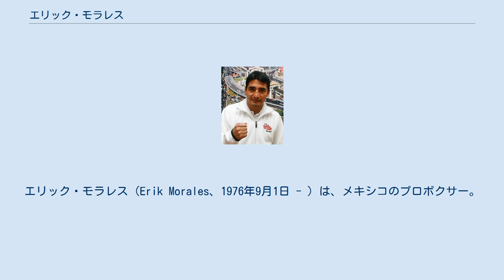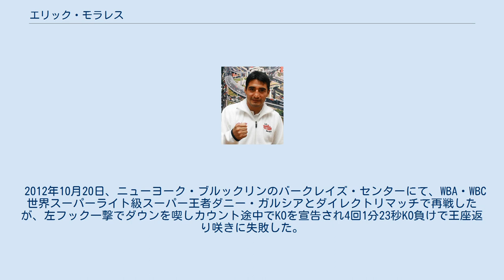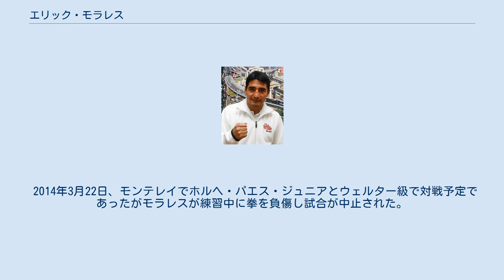エリック・モラレス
エリック・モラレス（Erik Morales、1976年9月1日 - ）は、メキシコのプロボクサー。
ティフアナ出身。
ニックネームはエル テリブレ（恐怖の男）。
 弟のディエゴ・モラレスは元WBO世界スーパーフライ級王者。
末弟のイバン・モラレスは世界ランカー。
 2011年07月17日にはホルヘ・アルセに続き、メキシコ人としては2人目となる4階級制覇（スーパーバンタム級、フェザー級、スーパーフェザー級、スーパーライト級）を達成。
 同じメキシコ出身のマルコ・アントニオ・バレラとのライバル関係、マニー・パッキャオとの対戦など名勝負を残した。
 1993年3月29日、16歳でプロデビュー（2RKO勝ち）。
 1994年12月29日、ホセ・バルデスを8RTKOで倒しWBCムンドヒスパノスーパーバンタム級王座を獲得した（同王座は2度防衛）。
 1995年4月21日、エンリケ・フピテルを6RTKOで下し メキシコスーパーバンタム級王座を獲得した（同王座は2度防衛）。
 1996年7月14日、フアン・ルイス・トーレスを12R判定で下し、NABF北米スーパーバンタム級王座を獲得した（同王座は5度防衛）。
 1997年9月6日、辰吉丈一郎を2度下したことのある、ダニエル・サラゴサ（メキシコ）に11RTKO勝ちでWBC世界スーパーバンタム級王座獲得に成功。
サラゴサはこの試合を最後に現役を退いたため引導を渡すという結果となった。
 1997年12月12日、メキシコ・バハ・カリフォルニア州ティフアナのオーディトリオ・ナシオナルにてジョン・ロウィーを相手に初防衛戦を行い、ロウィー側が7回終了時のインターバル中に棄権したため、結果7回終了時TKO勝利となり初防衛に成功した。
 1998年4月3日、レミヒオ・モリナ（アルゼンチン）を相手に2度目の防衛戦を行い、6回TKO勝利を収め2度目の防衛に成功した。
 1998年5月16日、元WBC世界スーパーフライ級王者のホセ・ルイス・ブエノと対戦し、2回KO勝利で3度目の防衛に成功した。
 1998年9月12日、元WBA世界バンタム級王者で元WBO世界スーパーバンタム級王者の2階級制覇王者ジュニア・ジョーンズ（アメリカ合衆国）と対戦し、4回にジョーンズからダウンを奪うと、チャンスとみるやそこから一気に畳み掛けレフリーストップを呼び込み4回TKO勝利となり4度目の防衛に成功した。
 1999年2月13日、アメリカ・ネバダ州ラスベガスにあるトーマス&マック・センターにて、同級10位のアンヘル・チャコン（プエルトリコ）と対戦し、2回にロープ際まで相手を詰めると右フックからの連打を当て相手がロープの外に飛び出るという強烈なKOを飾り2回KO勝利で5度目の防衛に成功した。
 1999年5月8日、ラスベガス・ヒルトンにてファン・カルロス・ラミレス（アルゼンチン）を相手に6度目の防衛戦を行い、9回終了時TKO勝利で6度目の防衛に成功した。
 1999年7月31日、プラザ・デ・トロスにてレイナンテ・ハミリ（フィリピン）と対戦し、6回TKO勝ちで7度目の防衛に成功した。
 1999年10月22日、アメリカ・ミシガン州デトロイトにあるジョー・ルイス・アリーナにて、薬師寺保栄から王座を奪った元WBC世界バンタム級王者のウェイン・マッカラー（アイルランド）と対戦し、判定までもつれたものの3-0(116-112、116-112、118-110)の判定勝利を収め8度目の防衛に成功した。
 2000年2月19日、9回目の防衛戦では同じくメキシコ人として人気を二分するライバルWBO世界スーパーバンタム級王者マルコ・アントニオ・バレラとマンダレイ・ベイにてWBC・WBO世界スーパーバンタム級王座統一戦を行う。
序盤から互いに打って出る打撃戦を展開。
両者いつ倒れてもおかしくないような壮絶な打ち合いの果てに、最終ラウンドついにモラレスが痛恨のダウン。
しかし結果は2-1（114-113、113-114、115-112）の判定勝ちでモラレスに軍配。
この判定には世界中で賛否両論が沸き起こった。
この試合は2000年度のリングマガジン ファイト・オブ・ザ・イヤー（年間最高試合賞）に選出されるなど歴史的な熱戦として軽量級...